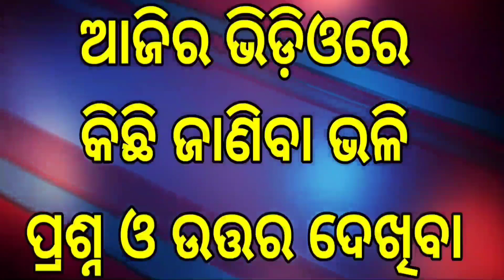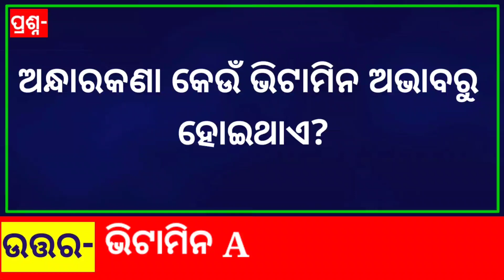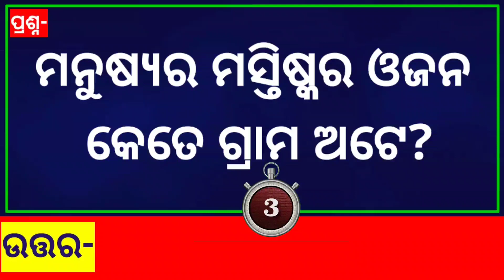Odia Dhaga Dhamali IAS Questions | Clever Q & Ans | Odia Dhaga katha | Odia Gk |Odisha Education 360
Your Queries 👇👇
1. GK
2. General Knowledge
3. Important GK Questions and answer for 4. Competitive Exams
4. Quiz Test
5. BR GK STUDY
6. Important gk
7. Quiz test
8. competitive quiz
9. competitive general knowledge
10. GK in Hindi
11. general knowledge quiz
12. quiz questions
13. general knowledge questions
14. gk quiz
15. general knowledge questions with answers
16. gk question in hindi
17. GK Question Answer
18. India GK
19. hindi gk
20. samanya gyan
21. gk questions
22. india gk in hindi
23. 2021 gk questions and answers
24. lucent gk
25. lucent gk
26. lucent gk in hindi video
27. lucent GK in hindi
28. lucent geography in hindi
29. lucent geography
30. geography gk question
31. geography gk in hindi
32. lucent 1000 question
33. lucent 1000 prashn
34. lucent gk ka nichod
35. lucent gk important question
36. lucent gk important question in hindi
37. lucent gk important topics
38. lucent ka nichod science
39. lucent for ssc cgl
40. lucent for ssc
41. lucent for railway
42. geography gk
43. lucent mcq
44. lucent mcq in hindi
45. lucent book gk
46. gk
47. gk questions and answers
48. gk question
49. general knowledge
50. br gk study
51. gk questions
52. g k
53. general knowledge question
54. g k questions and answers
55. gk ke question
56. question
57. general knowledge questions and answers
58. samanya gyan
59. g.k questions in hindi
60. gk question answer
61. sarkarinaukarigk​​​​
62. gk ke sawal
63. knowledge
64. question answer
65. general knowledge questions
66. gk knowledge
67.  जनरल नॉलेज
68. जीके
69. gk quiz
70. g.k
71. gk ka question
72. ips question and answer
73. gk
74. gk question
75. gk afroz
76. gk questions
77. gktoday
78. gk tricks
79. gk study adda
80. gk video
81. gk live
82. gk by kumar Gaurav sir
83. gk by khan sir
84. gk today current affairs
85. question
86. सामान्य ज्ञान
87. general knowledge ke question
88. gk knowledge
89. gk dijiye
90. general class
91. general knowledge ki video in hindi
92. general knowledge gk
93. general knowledge questions and answers
94. General knowledge video
95. General knowledge 2021
96. general knowledge for
97.  general knowledge quiz
98. general knowledge ke question